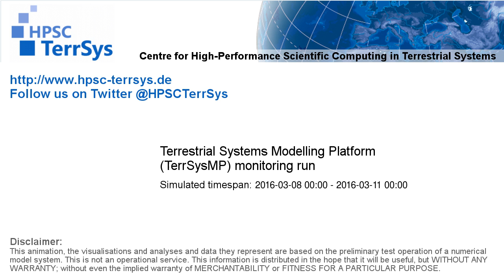TerrSysMP monitoring run 2016-03-08 - wind speed - Europe (72h)